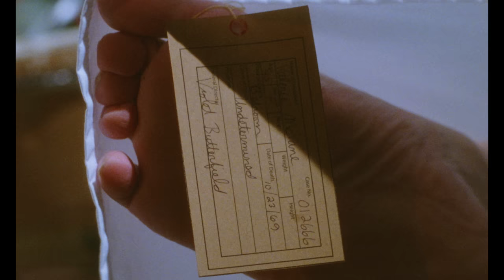Horror Short Film "Violet Butterfield: Makeup Artist for the Dead"| ALTER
Violet Butterfield, a mortician beautician, uncovers the beauty in death her clients could have owned in life.

"Violet Butterfield: Makeup Artist for the Dead" by Brooke H. Cellars

More About "Violet Butterfield: Makeup Artist for the Dead":
"Violet Butterfield" weaves a captivating narrative centered around a unique protagonist—an enigmatic mortician beautician who goes beyond the ordinary realms of her profession. Set in the eerie yet alluring atmosphere of her mortuary, the story follows Violet as she anticipates a calm and uneventful evening.

However, her expectations are quickly shattered when a new client enters her macabre domain. What unfolds is a revelation that challenges conventional notions of existence and self-expression. As Violet engages with her visitor, she unveils a profound truth—some individuals believe that their truest and most authentic life can only be lived posthumously.

Through its darkly groovy aesthetic and unconventional premise, "Violet Butterfield" delves into the complexities of personal identity, the pursuit of self-actualization, and the transformative power of embracing one's true nature. It invites viewers to question societal norms and reflect on the boundaries of living an authentic life, even in the face of mortality.

"Violet Butterfield: Makeup Artist for the Dead" Credits:
Cast:
Michelle Malentina… Violet Butterfield
Martini Bear… ..Shirley Temple Tantrum
Trevor Chapman… .….Marvin
Wicken Taylor… ..…Ad Spokesperson
Jeff Roberts… ..……….Mrs. McVane
Amanda Caldwell… .……Mrs. Flowers
Brooke H. Cellars………..Voice of the Secretary

Crew:
Writer/Director/Producer/Editor…..Brooke H. Cellars
Madeleine Yawn… Producer/Assistant Director
Levi Porter…….……...Director of Photography/Colorist
Christine Peirce… .Composer
Script Supervisor… . Courtney Rowbatham
Production Assistant… .… .David Hebert
1st AC… .…….… .Matt Koesy
2nd AC… .… . Ken White
Gaffer… . Michael Prince-Bouton
Swing Grip & Electric……….… .Chris Wickline
Key Grip/Dolly… ..… Kevin M. White
Boom Operator… ..… .Bradley Gueho
Sound Department Intern………..……..…Tyler Clement
Art Director/Wardrobe… Brooke H. Cellars
Production Manager/Set Decorator.…...Matt Bourque
Art Department Intern… .… ...Hope Chauffe
MUA… . …...Sunnie Davidson
MUA Assistant… .… ..Anna Cooper
MUA Assistant……..………. Love'Li "Bones" Goodman